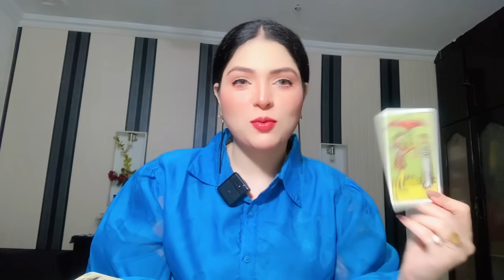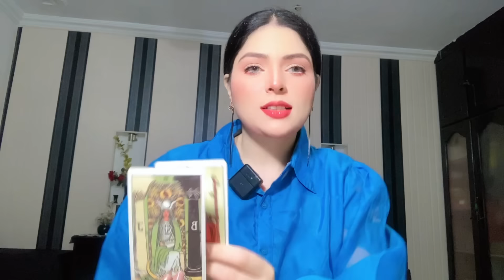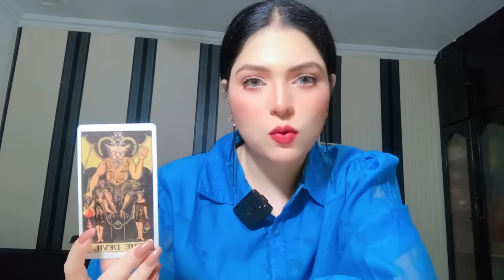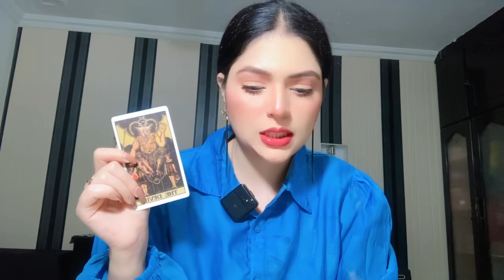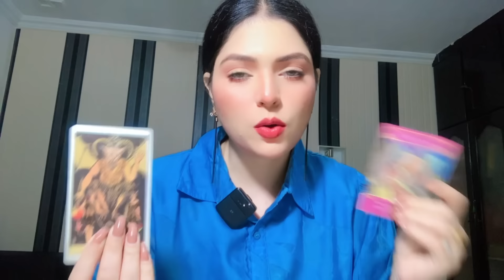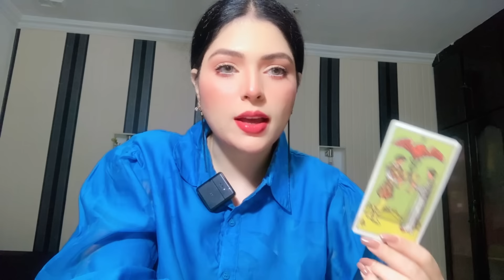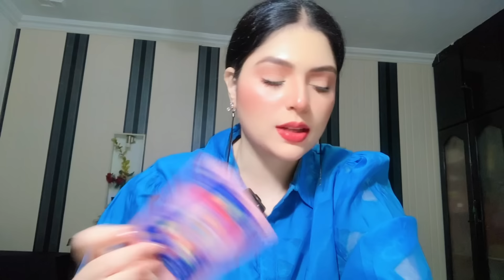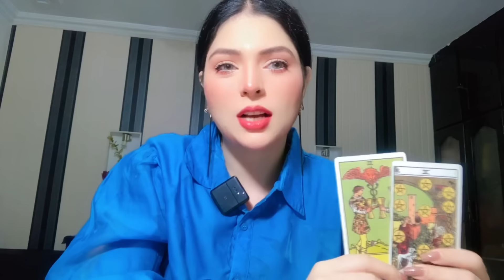Hindi-Urdu ❤️❤️ Their Feelings & Thoughts About You 😍❤️ Timeless Tarot ✨❤️